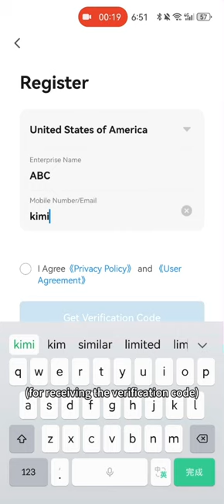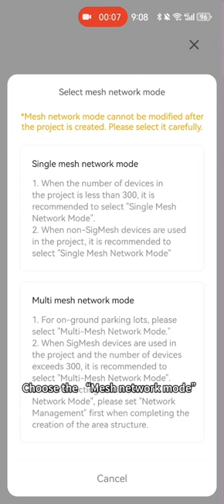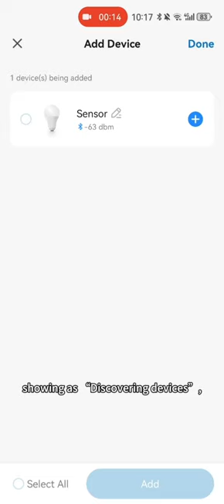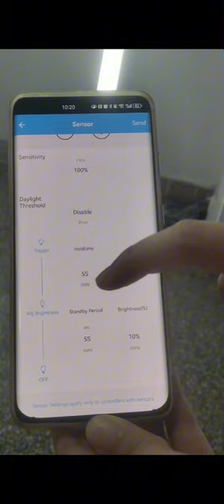How to install the Bluetooth sensor App